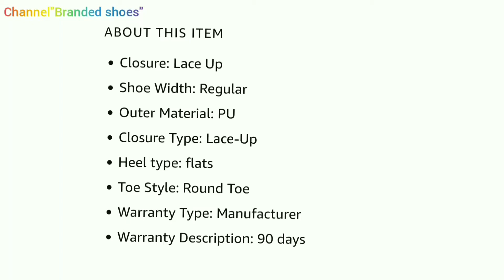new balance Men's 247 Deconstructed Black Sneakers-10/Review/Branded shoes.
new balance Men's 247 Deconstructed Black Sneakers-10 =